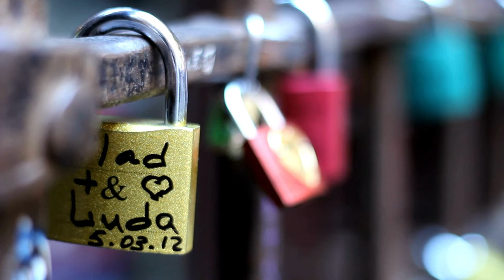TOP 5 | VENETO - Cosa Vedere e Mangiare nel 2024 | 4K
Esplora il Veneto: 5 Luoghi Incantevoli e 3 Delizie Culinarie! 🏞️🍝

Benvenuti in un'avventura straordinaria attraverso il Veneto, una regione d'Italia ricca di storia, cultura, paesaggi mozzafiato e prelibatezze culinarie indimenticabili. In questo video, ti porteremo alla scoperta dei 5 luoghi più affascinanti di questa regione e ti faremo assaporare le 3 specialità gastronomiche che rendono il Veneto un vero paradiso per gli amanti del cibo.

Dalle romantiche gondole di Venezia ai capolavori artistici di Verona, esploreremo una varietà di destinazioni mozzafiato che cattureranno la tua immaginazione. E mentre ci immergiamo nella bellezza del Veneto, non potremo fare a meno di deliziarci con piatti come il risotto al radicchio, i cicchetti veneziani e il tiramisù, autentiche delizie regionali conosciute in tutto il mondo.

Unisciti a noi in questo viaggio per scoprire il Veneto in tutto il suo splendore, sia per gli occhi che per il palato. 🇮🇹🏰

👀 Capitoli 👀
00:00 Introduzione
01:03 Valpolicella
02:26 Padova
03:48 Lago di Garda
05:16 Verona
06:33 Venezia
08:30 Risotto al radicchio
08:58 Baccalà alla vicentina
09:31 Tiramisù
10:04 Amarone
11:00 Conclusione